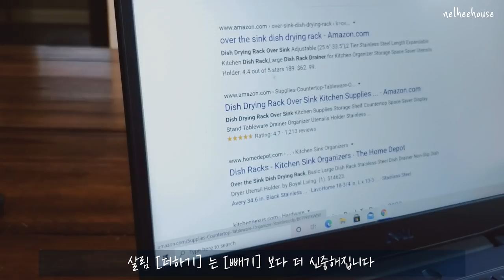[SUB] Clutter-Free Kitchen Organization/ Clean With Me/ Zero Waste Lifestyle/Over the Sink Dish Rack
Hello,
It is nelhee from nelheehouse.
I hope you all had cozy and safe Christmas with your loved ones.
Today’s video is about how I organized and cleaned my kitchen sink.
There are only a few days left to wrap up the year 2020. Wish you all the best in 2021!

* Please set your video to 1080p for better quality view

■■■ 제 품 정 보 / P R O D U C T S ■■■
00:00 - Intro
02:03 - 디쉬 롤링랙 : Surpahs Over The Sink Multipurpose Roll-Up Dish Drying Rack (AMAZON)
02:49 - 광섬사 한국 수세미 Gwangsumsa Kitchen Sponge (AMAZON)
02:54 - 스웨덴 행주 Swedish Dishcloths (AMAZON)
05:20 -  라벨링 크리컷 커팅기계 Cricut Maker (AMAZON)
05:57 - 주방용 깔때기 Kiinde Twist Pouch and Foodii System 2-Piece Funnel Set
06:00 - 작은사이즈 소스용 국자 Villeroy & Boch Daily Line Gravy Ladle (BLOOMINGDALE'S)

안녕하세요
nelheehouse 낼희입니다.
따뜻한 크리스마스 보내셨나요?
오늘 영상은 올해가 가기전, 그동안 고민했었던... 신혼때부터 써온, 늘 주방한켠에 자리했던 식기건조대를 비우며, 싱크대정리도 해보는 소소한 살림영상이에요.
이제 2020년도 얼마 안남았네요. 건강하고 따뜻한 연말 되시길 바래요.

* 영상은 1080p로 설정하시면 좀 더 깨끗한 화질로 보실 수 있습니다 *

** 일부 링크는 링크를 통해 구입을 하시면 작은 커미션으로 연결되는 제휴 링크이지만, 고객의 품목 가격에는 영향을 미치지 않습니다. 모든 제품은 후원을 받지 않고, 모두 제가 직접 구매한 제품입니다. 제 채널을 응원해 주셔서 감사합니다!